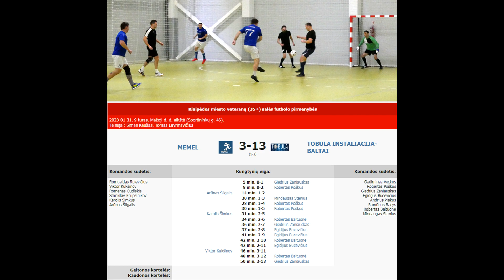MEMEL - TOBULA INSTALIACIJA-BALTAI 3-13 (1-3) [ĮVARČIAI]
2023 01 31 Klaipėdos miesto veteranų (35+) salės futbolo pirmenybių 9 turo rungtynių MEMEL - TOBULA INSTALIACIJA-BALTAI 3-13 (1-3) įvarčių video momentai.